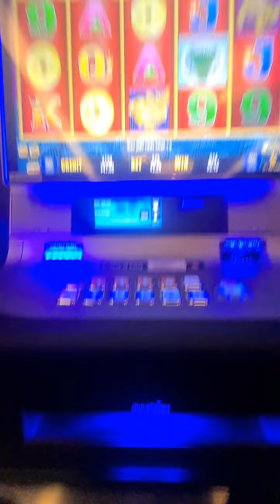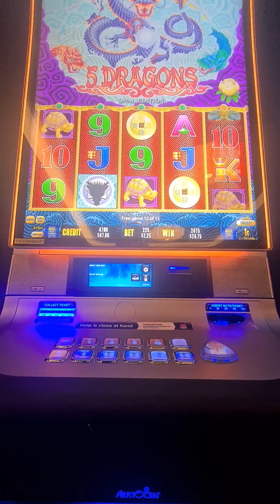5 dragons pokies win free game 2022